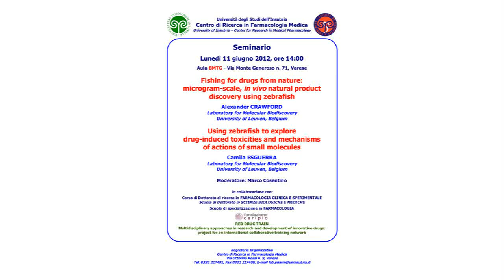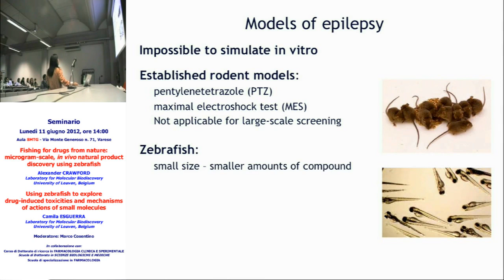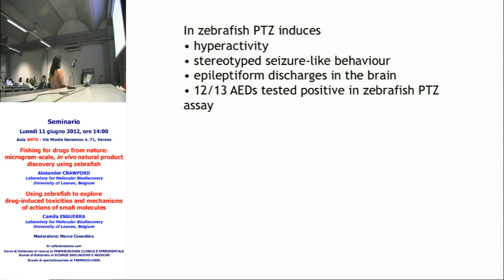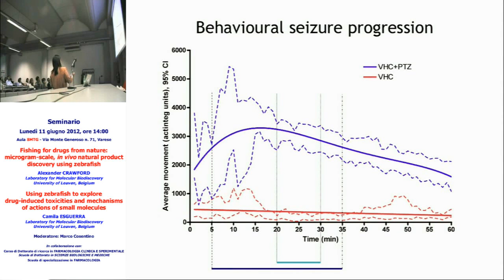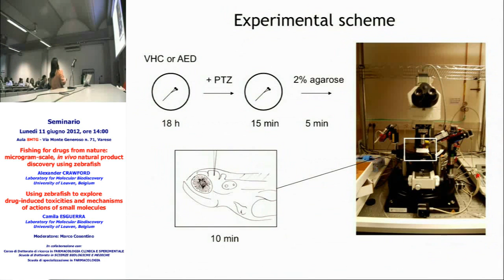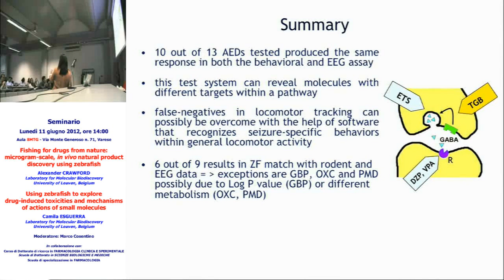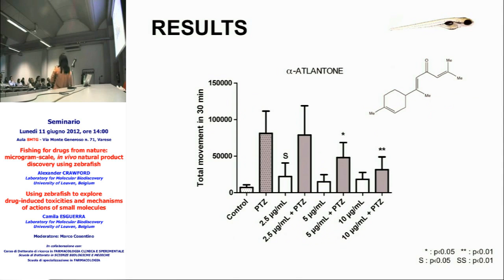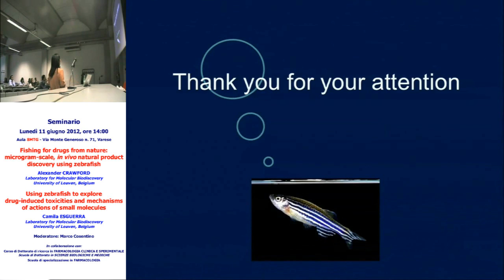Using zebrafish to explore small molecules - Camila Esguerra, University of Leuven B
Camila Esguerra

Using zebrafish to explore drug-induced toxicities and mechanisms of actions of small molecules

Laboratory for Molecular Biodiscovery, University of Leuven, Belgium

Chairman: Marco Cosentino

Venerdì 11 giugno 2012 - ore 14:00
Padiglione Morselli, Aula 6PM - Via Ottorino Rossi n. 9, Varese
Seminars of RED DRUG TRAIN - Multidisciplinary approaches in research and development of innovative drugs: project for an international collaborative training network

Center for Research in Medical Pharmacology
University of Insubria, Varese, I